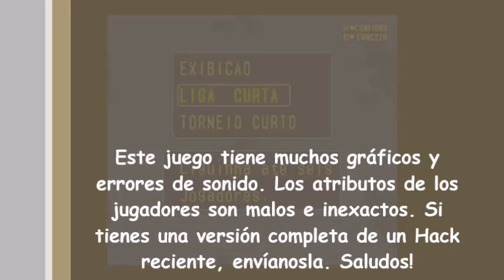International Superstar Soccer Deluxe [2014 Hack]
Liga Curta:
1. URU - TUN
2. URU - ROM
3. URU - PER
4. URU - AUT
5. URU - BOL